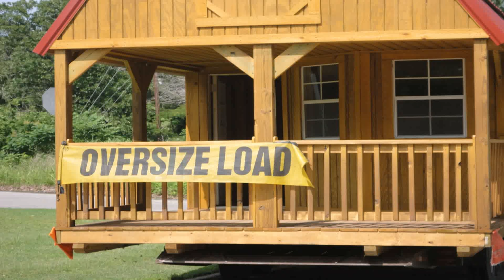Top 10 House Designs In The World (see description) (see description)